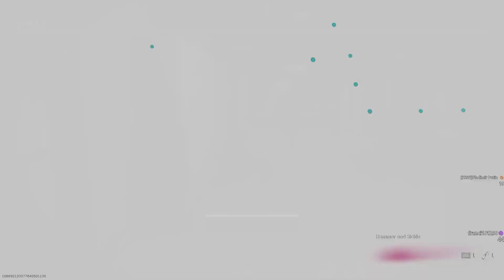Best Warzone clutch 8 feed